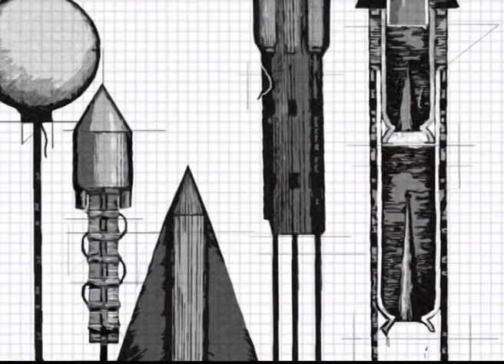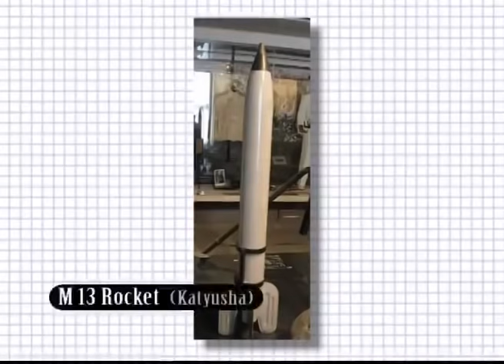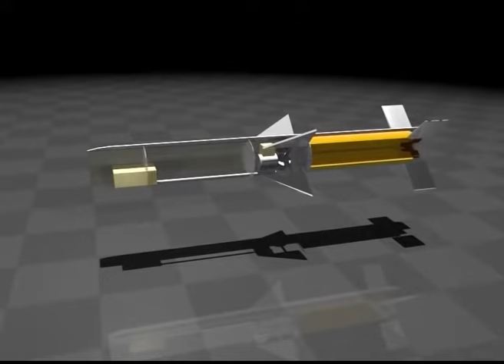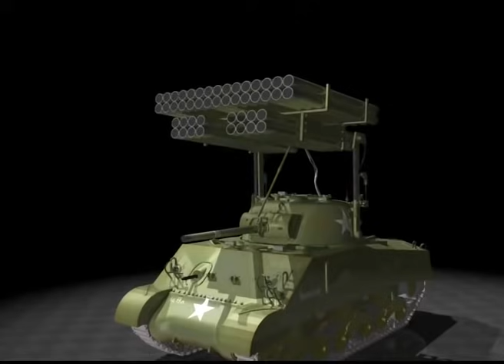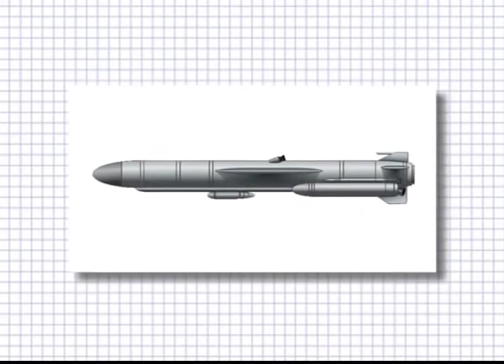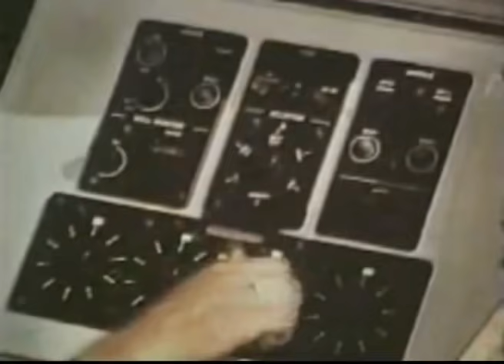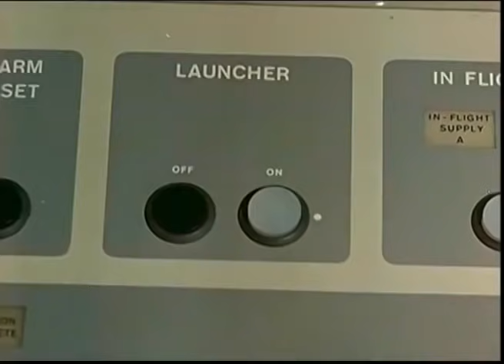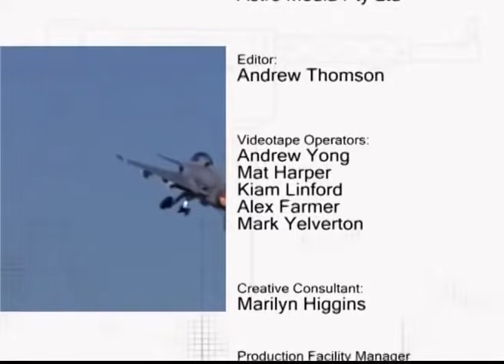Rockets and Missiles - The Amazing World of War Machines Ep10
Rockets and rocket-propelled, guided missiles are the essential component of any military arsenal. By definition, rockets are unguided and follow the laws of physics and trajectory; whereas missiles are guided, either remotely or internally. There are many different types of missiles, including anti-tank and anti-aircraft missiles, surface to air missiles, and fixed emplacement missiles. There are also ballistic missiles, like the Frog or the Scud, that follow a simple ballistic path from launch to target, much like the bullet from a gun. Then there are the long-range, Intercontinental ballistic missiles, which carry nuclear warheads and are the most feared of all, for obvious reasons.